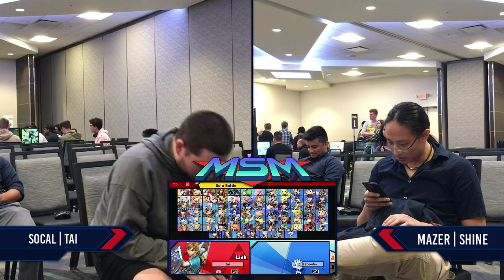MSM 210 - Socal | Tai (Link) Vs Mazer | Shine (Donkey Kong) Winners Pools - Smash Ultimate